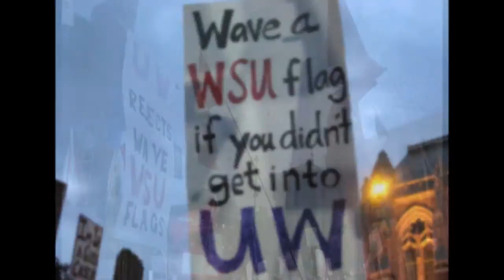ESPN College GameDay in Seattle 1080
Best on large screen, good sound.

ESPN College GameDay's first visit to Seattle, October 12 2013. Something for football fans to experience "in the crowd" excitement, with special views for Washington Huskies, Washington State Cougars, Oregon Ducks, North Dakota State Bison, USC Trojans, and many others. Notice the cooked Duck.